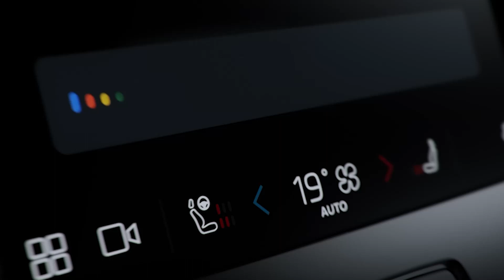Sistema de Infoentretenimiento Volvo, algo más que solo mapas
El sistema de infoentretenimiento de Volvo tiene múltiples funciones para que todo lo que necesitas en tu camino esté disponible en la palma de tu mano.